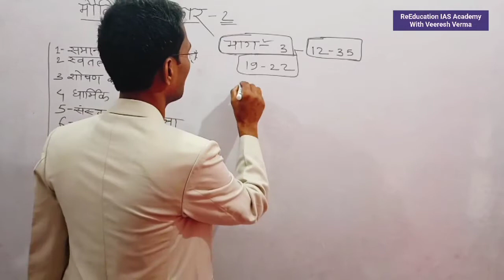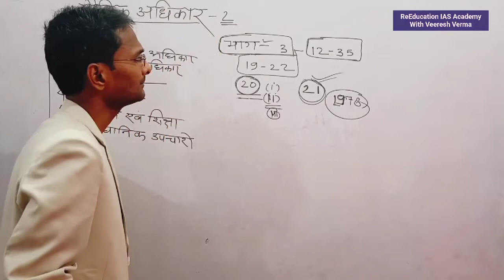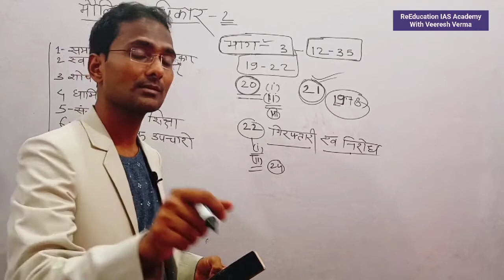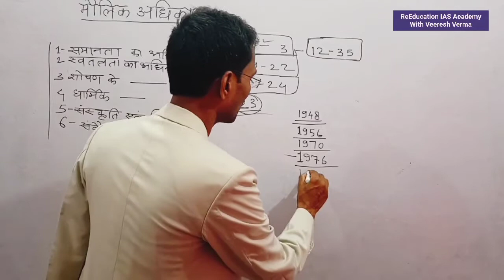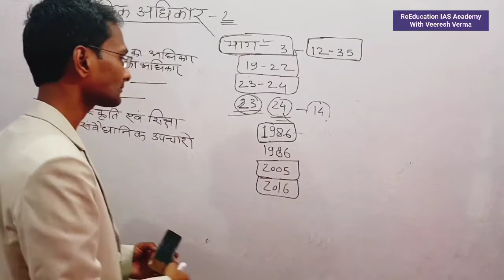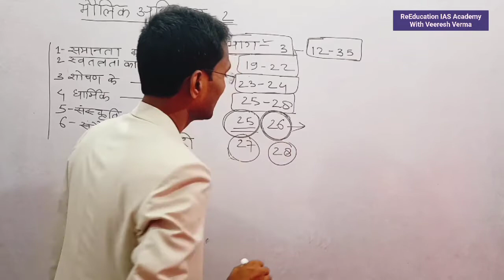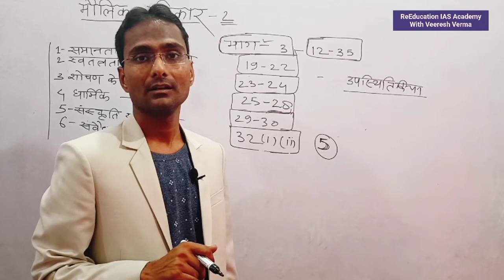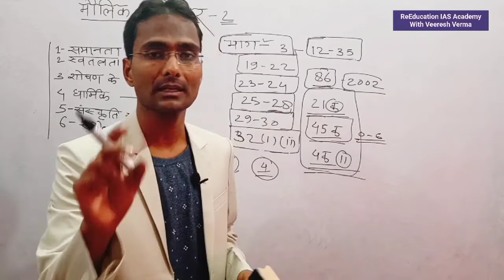UPSSSC PET|मौलिक अधिकार भाग 2| फटाफट वीडियो- कहीं देर न हो जाये |1नम्बर पक्का by Veeresh Verma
Ko______________________________________________
PET|मौलिक अधिकार भाग 2| फटाफट वीडियो- कहीं देर न हो जाये |1नम्बर पक्का by Veeresh Verma